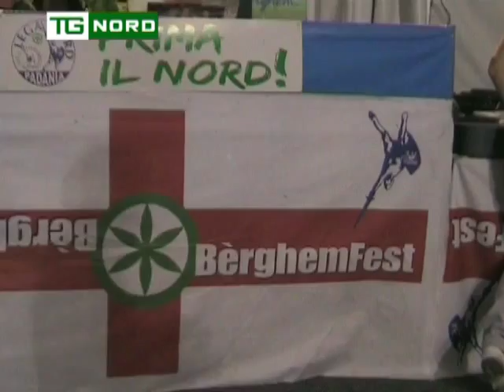Berghem Fest - Intervista Flavio Tosi